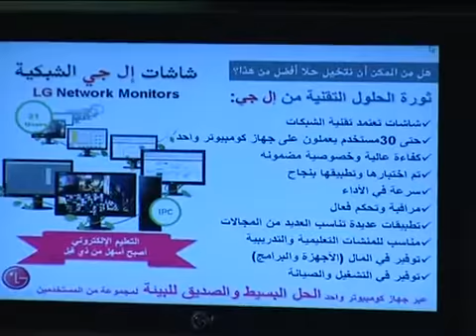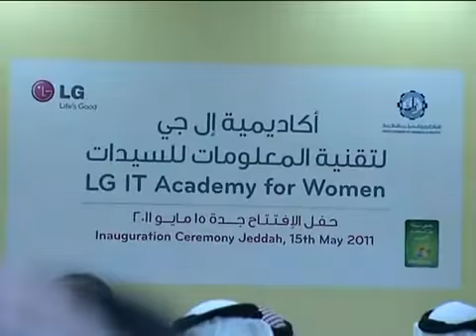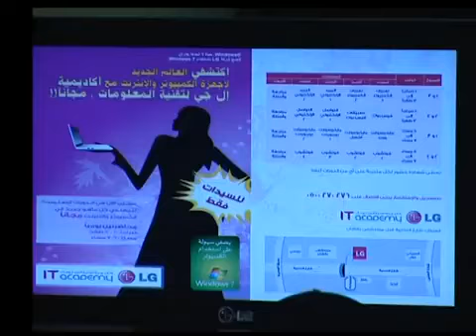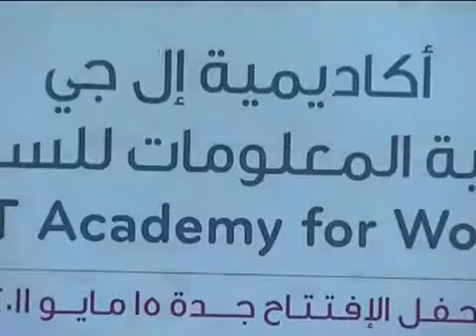LG - IT Academy Launching - Jeddah..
LG IT Academy, a community initiative by LG Electronics- kicks off in Jeddah!

LG Electronics global leader launched the LG IT Academy as a part of it is CSR plan where the studies are free for all Saudi women. The launch ceremony was held at the LG IT academy. Also, LG will provide Saudi women students with certified IT Education. Jeddah chamber of commerce has approved the certification.